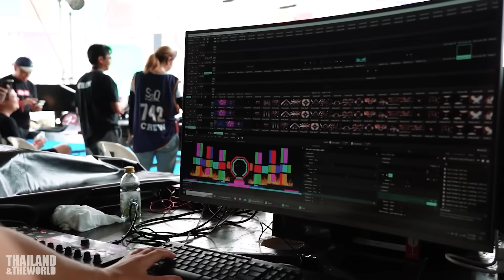คนไทยเฮ! 'สงกรานต์ในประเทศไทย' UNESCO ขึ้นทะเบียนให้แล้ว งานนี้กัมพูชาเคลมยากขึ้น?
คนไทยได้รับข่าวดีจาก UNESCO อีกครั้ง เมื่อ สงกรานต์ในประเทศไทย ได้รับการขึ้นทะเบียน ให้เป็นมรดกภูมิปัญญาทางวัฒนธรรม ของมนุษยชาติ ประจำปี 2566 คาดปีหน้า จัดงานยิ่งใหญ่กว่าทุกปี จับตากัมพูชา จะใช้ชื่อสงกรานต์ตามไทย ในปีต่อไปอีกหรือไม่

หลังจากที่ประเทศไทย ได้รับข่าวดีจาก UNESCO ในการขึ้นทะเบียนเมืองโบราณศรีเทพเป็นมรดกโลก ซึ่งส่งผลดีกับไทยตามมาในหลายๆด้าน ไม่ว่าจะเป็นเรื่องการท่องเที่ยว ชื่อเสียงของประเทศในระดับสากล โดยเฉพาะอย่างยิ่งในเรื่องประวัติศาสตร์ของชาติ ที่สามารถย้อนกลับไปได้ถึง 2,000 กว่าปี ที่ไม่ใช่เพียงแค่ความเก่าแก่เพียงอย่างเดียว แต่ยังมีโบราณสถานหลายแห่ง ที่มีความสำคัญ กับความเป็นมาเป็นไปของชนชาติไทยในอดีต ล่าสุด เมื่อไม่กี่นาทีที่ผ่านมา คนไทยก็ได้เฮอีกครั้งส่งท้ายปี เมื่อ UNESCO ได้ประกาศให้ 'สงกรานต์ในประเทศไทย' ขึ้นทะเบียนเป็นมรดกภูมิปัญญาทางวัฒนธรรมของมนุษยชาติ ประจำปี 2566  ในที่ประชุมคณะกรรมการระหว่างรัฐบาล ว่าด้วยการสงวนรักษามรดกวัฒนธรรม ที่จับต้องไม่ได้ ครั้งที่ 18 ซึ่งจัดขึ้นในวันนี้ 6 ธันวาคม 2566 ณ เมืองคาเซเน สาธารณรัฐบอตสวานา แม้ว่าชื่อที่ใช้ขึ้นทะเบียน จะมีการขยายความเพิ่มเติม ต่อจากคำว่า สงกรานต์ เป็น สงกรานต์ในประเทศไทย แต่ถือว่าเป็นนิมิตรหมายอันดี ในการสร้างการรับรู้ ให้เกิดขึ้นทั่วโลกอย่างเป็นทางการ หลังจากที่คนไทยต่างลุ้นให้ UNESCO ทำการรับรองมานานแล้ว โดยเฉพาะในช่วงหลังๆ ที่งานปีใหม่อันเป็นเอกลักษณ์ของคนไทย และมีชื่อเสียงไปทั่วโลก ถูกเคลมโดยชาวเขมรในช่วงหลายปีหลัง การได้ขึ้นทะเบียนโดย UNESCO จึงเป็นเหมือนการป้องปราม การเคลมแบบเลื่อนลอยโดยคนกลุ่มนี้ไปโดยปริยาย อย่างไรก็ตาม ยังไม่มีอะไรรับประกันได้ว่า กัมพูชา จะยังใช้ชื่อสงกรานต์ ในการประชาสัมพันธ์งานเทศกาลของตัวเอง ต่อไปอีกหรือไม่ และก็ยังไม่มีข่าวคราวด้วยว่า รัฐบาลเขมร จะยื่นขึ้นทะเบียนเทศกาลนี้ในชื่อเดียวกัน กับทาง UNESCO หรือไม่ เพราะดูเหมือนว่า หลักฐานการแสดงความเป็นเจ้าของประเพณีดังกล่าว จะไม่มีน้ำหนักพอ แถมงานนี้ไม่มีตัวช่วย อย่างภาพแกะสลักนูนต่ำ บนกำแพงในนครวัดอีกด้วย

นิยามเกี่ยวกับสงกรานต์ในประเทศไทย จากเอกสารของ UNESCO มีดังนี้

ในประเทศไทย สงกรานต์ หมายถึง การที่ดวงอาทิตย์เคลื่อนเข้าสู่ราศีเมษเป็นประจำทุกปี ซึ่งถือว่าเป็นจุดเริ่มต้นของประเพณีปีใหม่ ที่เกิดขึ้นในช่วงกลางเดือนเมษายน เป็นช่วงเวลาที่ผู้คน กลับมารวมตัวกับครอบครัว และทำพิธีรดน้ำดำหัว เป็นการแสดงความเคารพผู้สูงอายุ บรรพบุรุษ และสรงน้ำ ต่อพระพุทธรูปอันศักดิ์สิทธิ์ การสรงน้ำเป็นประเพณีที่สำคัญในช่วงสงกรานต์ ซึ่งเป็นสัญลักษณ์ของการชำระล้างสิ่งที่ไม่ดีออกไป เป็นการแสดงความเคารพ และก่อให้เกิดโชคลาภ กิจกรรมอื่นๆในช่วงนี้ ได้แก่ การละเล่นพื้นบ้าน การแสดงดนตรี และงานเลี้ยง สงกรานต์ช่วยส่งเสริมความร่วมมือในชุมชน ความสามัคคี และการให้อภัย ผ่านทางกิจกรรมต่างๆที่ทำ